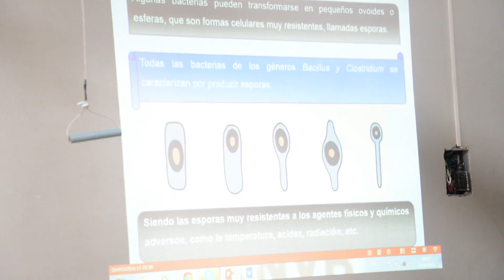Trabajadores municipales se capacitan para manejo de camal